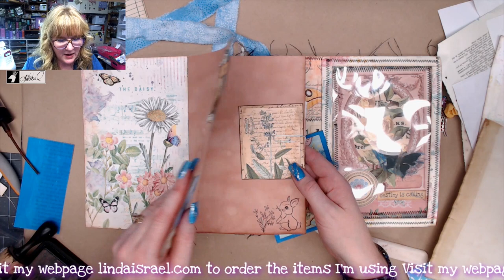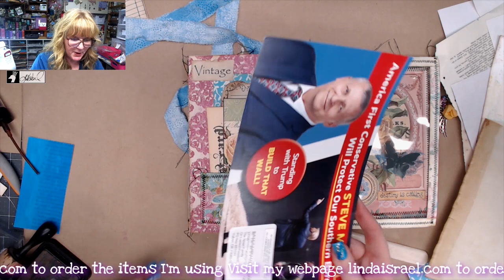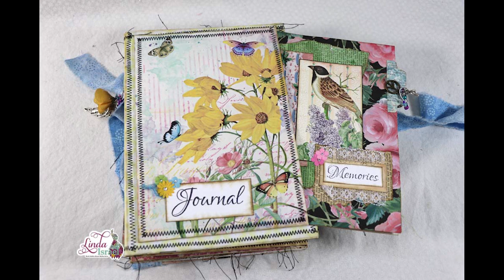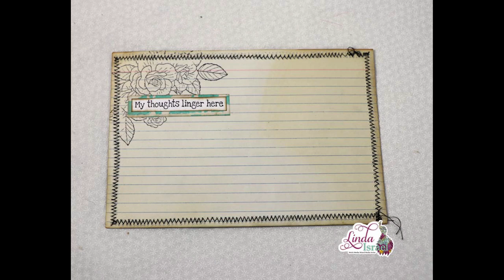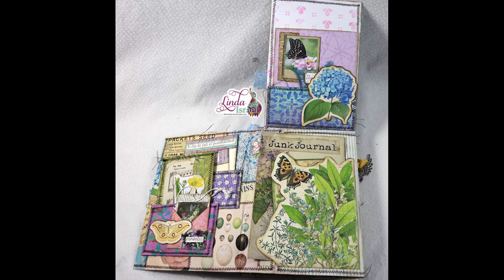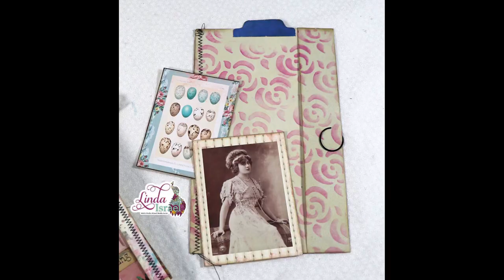Completing UFO's 1 Accodion Fold Journal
Today is all about Completing UFO's 1 Accordion Fold Journal. I have so many unfinished objects in my stash that I thought it would be a good idea to make a series where I finish those objects. This is the first project.

Supplies used
Amarillo Rose Digital Kit from Calico Collage
Gel Prints
Mop Up papers
Scrapbook Paper
Sewing Machine
Sheet Music / Hymnal
Aleene's Tacky Glue
Archival Ink Jet Black
Fiskars Rotary Paper Trimmer
Napkin
Apothecary Digital Journal Kit
Coffee Dyed Paper
Calico Collage Fussy Cut Flowers
Little Blossoms Digital Kit
Cluster
Altered Paperclip
Butterfly Polaroid Image

Want to write to me? Here is my mailing address:
Linda Israel
818 W Main St
Yukon, OK 73099
USA